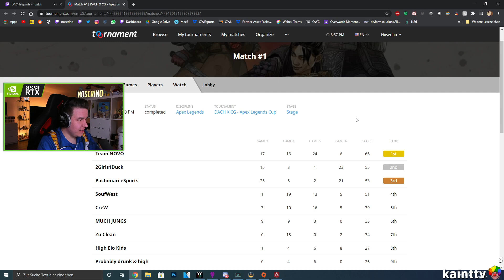Ich hab das APEX TURNIER GEWONNEN!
Wir haben beim DACH x CHARGE GAMING Apex Cup mitgemacht und den ersten Platz geholt! Die Highlights des Turniers von unserem Team erwarten euch in diesem Video!

Welcher Moment war für euch der beste im Turnier? Schreibt es gerne in die Kommentare!

🚨 NEUE LEVLUP SORTE "SPRING EDTITION" HEUTE 18 UHR! 🚨
✘ Spart 30% mit dem Code "NOSERINO" bei LEVLUP!

✘ Coole Figuren, Hoodies, Shirts & mehr von Overwatch & Co.

✘ Alles rund um Desktop PC's und mehr!

Joint auch gerne meinem Discord!